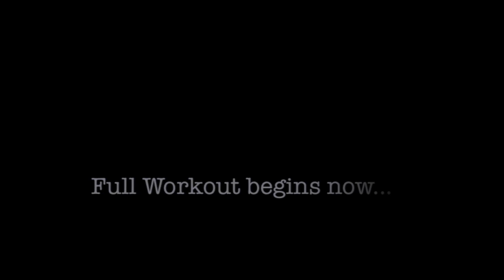"Chest And Shoulder Destruction Workout" Part 1 Natural Bodybuilder (Christian Guzman)